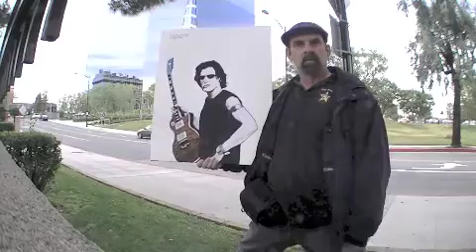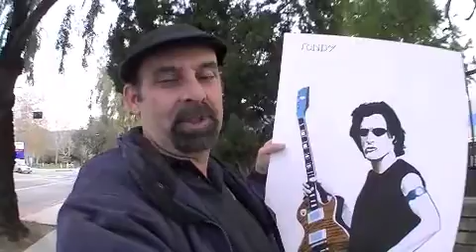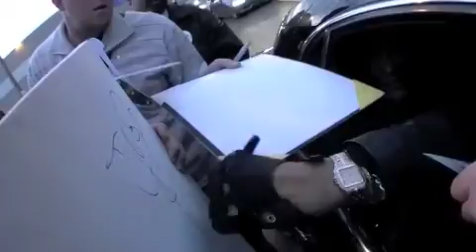Joe Perry and Madonna